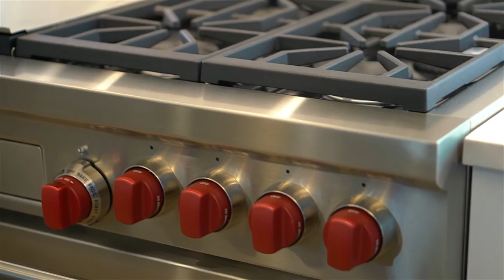New Sarasota West of Trail Real Estate - 1938 Hibiscus Street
JUST FINISHED! Brand new construction West of Trail in Southside school district is open daily from 1 to 6 pm. Come see this West Indies contemporary two-story home with with high ceilings and the perfect open concept floor plan. The first floor features the master bedroom with large ensuite bath, study, family room, kitchen and dining room. The second floor has three bedrooms with a large game/media room in the center and a balcony overlooking the pool. The outdoor living space features a pool and spa surrounded by the home, covered lanai with fireplace and outdoor kitchen.

Green features include insulated low “E” impact glass windows, Galvalume metal painted roof, high-efficiency HVAC, two tankless gas hot water heaters and LED lighting. Kitchen features include wood cabinetry, Cambria countertops, Wolf/SubZero appliances, range hood vented to outside and large eat-in island.

This is a great opportunity to own a brand new, custom-designed home in the heart of the West of the Trail neighborhood with Southside Village and Southside Elementary less than a half-mile away. Downtown Sarasota is two miles away, with Siesta and Lido beaches only five miles from home.